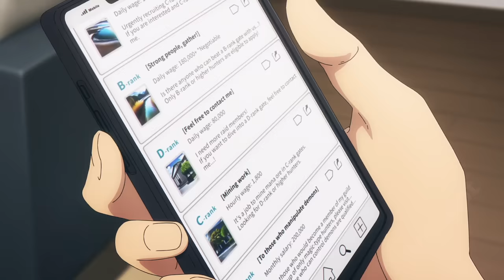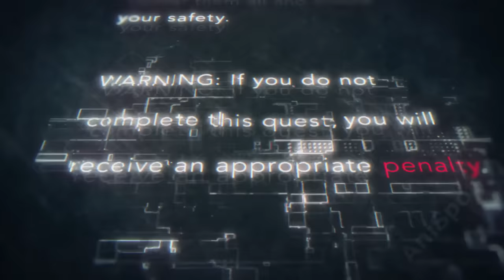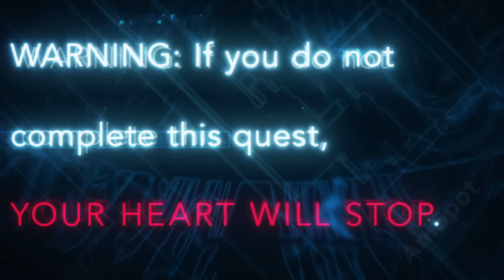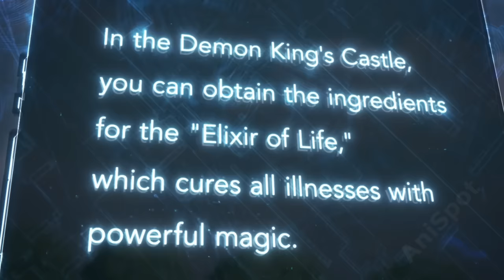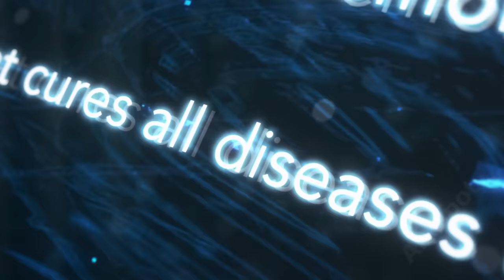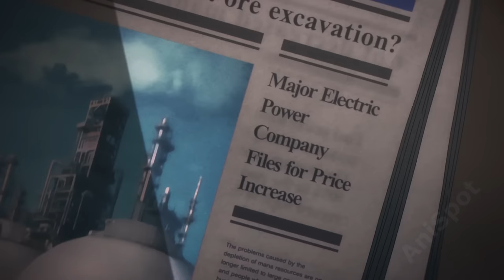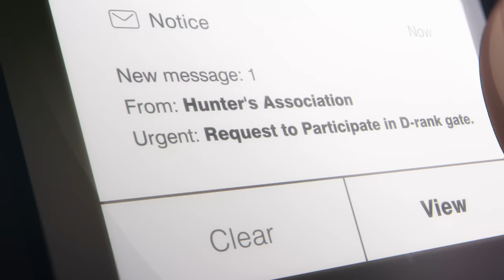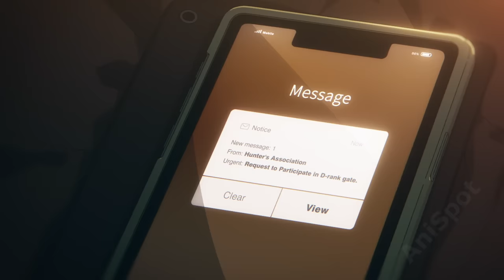Weak Boy With Useless Skills Becomes Overpowered and Shocks Everyone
00:00 Part 1
12:39 Part 2
24:21 Part 3
33:57 Part 4
43:28 Part 5
51:57 Part 6
01:00:10 Part 7
01:10:45 Part 8